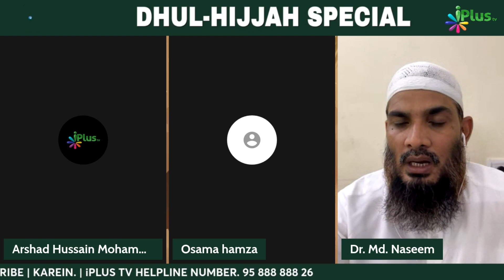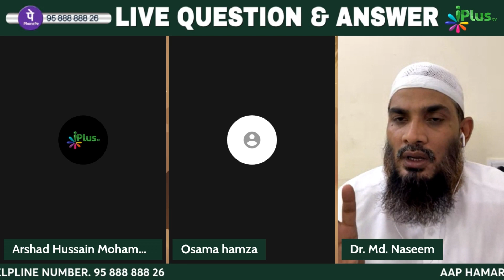Qurbani Ke Janwar Ka Daanta Hone Ka Matlab Kya Hai? By Dr. Mohammad Naseem Madani iPlus TV Deeni Q&A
UPI : donateilm@icici